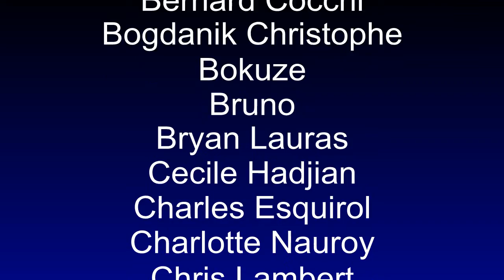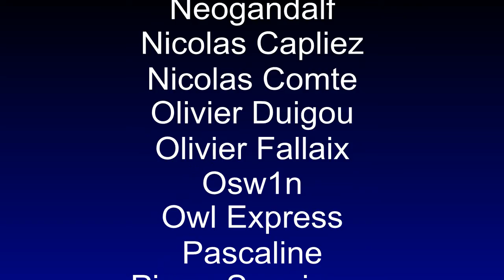WARHAMMER Age of Sigmar MORTAL REALMS Nuées d'esprits part 2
Je vous ai présenté le n°28 il y a bien longtemps.
Et j'ai terminé ces nuées d'esprits...
Voyons donc ce que cela donne.

Pour vous procurer des perforatrices et, vous aussi, faire de petites feuilles mortes à partir de grandes, cliquez ici :

Pour découvrir les vidéos sur Warhammer Age of Sigmar et l'offre Premium, sur la chaîne de l'ami Jelios :